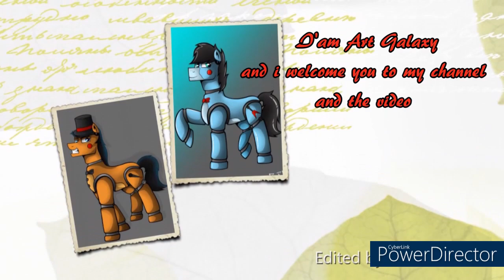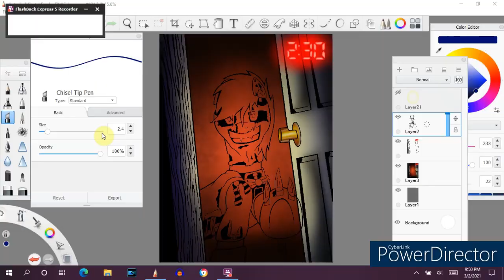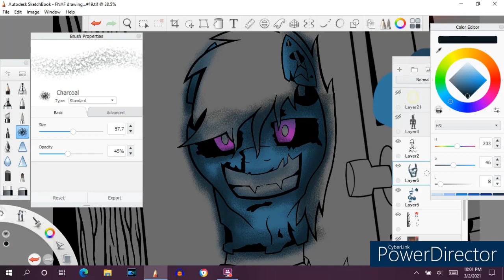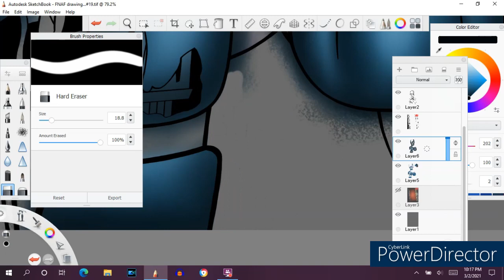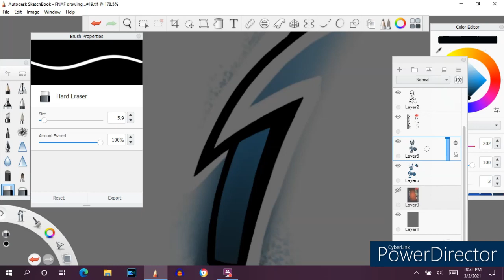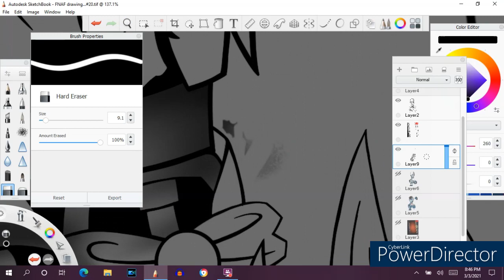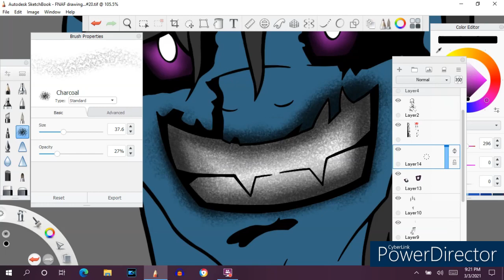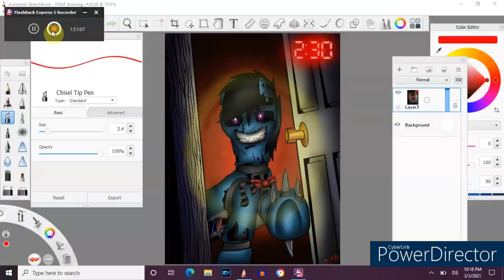Speedpaint MLP Five Nights At Freddy's Nightmare Bonnie Part 25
The songs that were used for this video or not owned by me please give the original owner credit

myuu - Candyman Theme (It was always you, Helen)

myuu - Hold-On

myuu - Lights out

myuu - On the Chain

Please like comment and subscribe that way you will be notified right away when more videos come out and please help the art Galaxy Community grow tell your friends tell your family about the art Galaxy Community it really means a lot

Peace out you guys bro hoof!